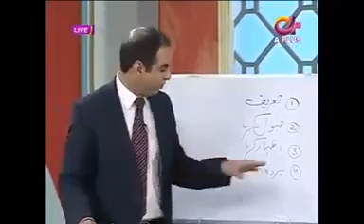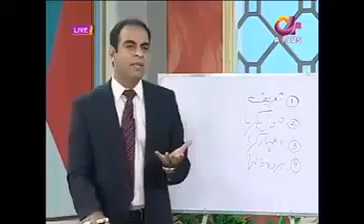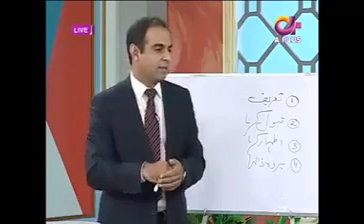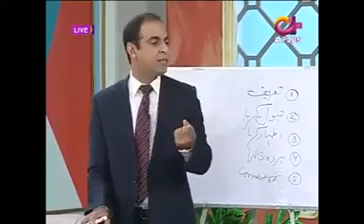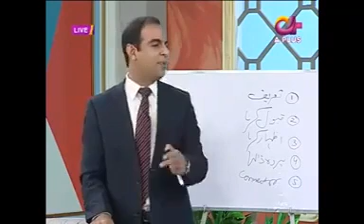Second marriage brings relief